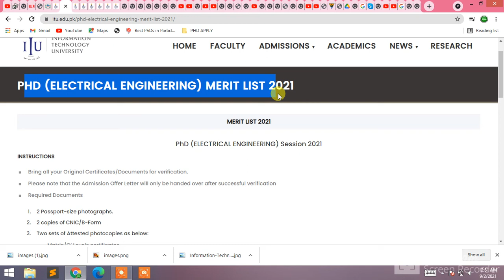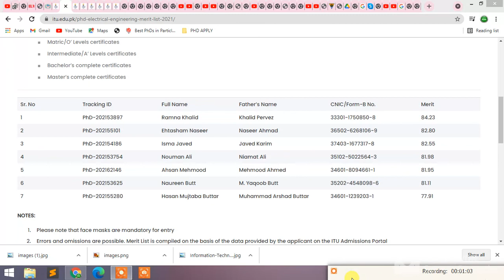ITU PHD (ELECTRICAL ENGINEERING) MERIT LIST 2021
PUCIT 1st Merit List 2020 BS( SE / CS / IT) Selected CandidatesPUCIT 1st Merit List 2020 BS( SE / CS ...
UOB Admissions
UOB Admissions
web.uob.edu.pk
Undergraduate Merit List... - COMSATS University Islamabad | Facebook
Undergraduate Merit List... - COMSATS ...
ITU Information Technology University Jobs 2021 Apply Online Test Interview  Results Merit List Selected Candidates
ITU Information Technology University ...
reading.pk
The second merit list... - Information Technology University | Facebook
The second merit list... - Information ...
Punjab University Last Year Merit List 2020
ITU Entry Test Result 2021 Merit List @itu.edu.pk
ITU Entry Test Result 2021 Merit List ...

itu merit calculator

itu merit list 2018 bscs

itu merit list 2020 for bscs
Information Technology University ITU Merit List 2021 1st, 2nd, 3rd
Information Technology University ITU ...
ITU Information Technology University Lahore Admission 2021 Last Date
1st Merit List of BS Information Technology Fall-2019 - KFUEIT
1st Merit List of BS Information ...
kfueit.edu.pk
ITU Lahore Admission 2021 Last Date and Fee Structure
Information Technology University ITU Admissions 2020 Result.pk
University ITU Admissions 2020 Result.pk
result.pk
educated.pk
University Of Narowal Bed Morning Open Merit Merit List 2021 Narowal
University Of Narowal Bed Morning Open ...
result.pk
Merit Lists 2021 | Information Technology University
Merit Lists 2021 | Information ...
itu.edu.pk
Information Technology University | Information Technology University
Information Technology University ...
itu.edu.pk
Information Technology University ...
itu.edu.pk
ITU Lahore Spring Admission 2021 Undergraduate Courses Apply Online  Eligibility Criteria
ITU Lahore Spring Admission 2021 ...
The first merit list... - Information Technology University | Facebook
The first merit list... - Information ...
Information Technology University ITU Admission 2021 BS M&T
UET Lahore 1st Merit List 2021 Selected Candidates
UET Lahore 1st Merit List 2021 Selected ...
ITU Lahore Admission 2021 Last Date, Fee Structure & Guide
ITU Lahore Admission 2021 Last Date ...
Information Technology University - Posts | Facebook
6 days ago
Information Technology University ...
How to Check ITU Lahore Merit List | What to do next after name in Merit  List | BS & MS Merit lists - YouTube
How to Check ITU Lahore Merit List ...
ITU Lahore Admission 2021 Last Date @itu.edu.pk